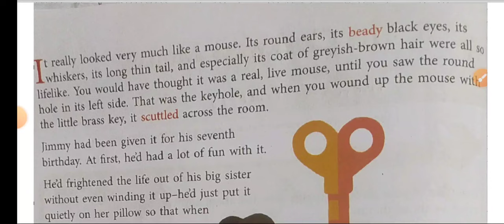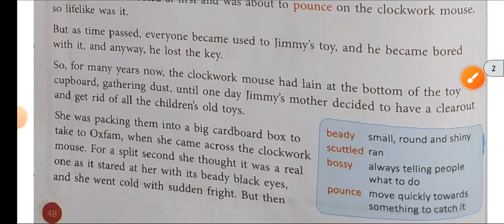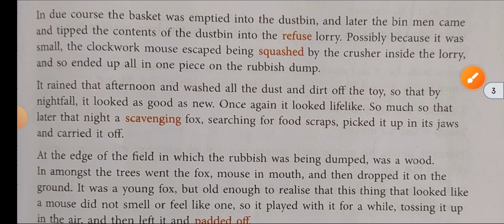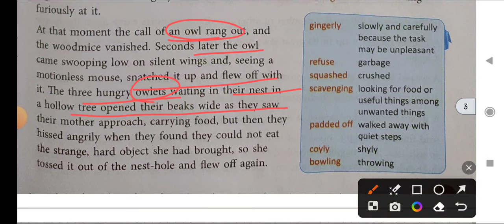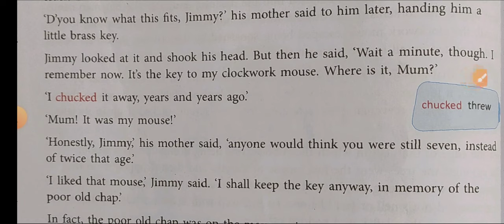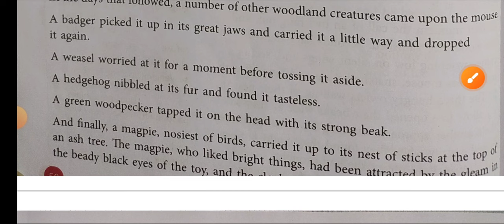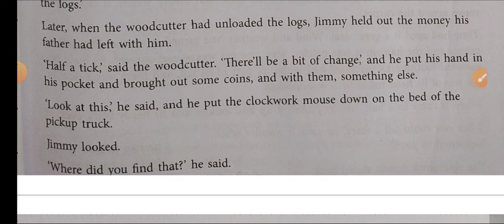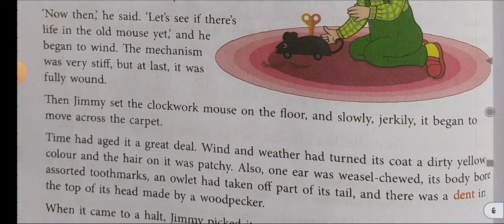The clockwork mouse class 6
The clockwork mouse class 6 @CarefreeEducation0805
The clockwork mouse class 6 Skylark
The clockwork mouse class 6 Hindi explanation
The clockwork mouse class 6 short summary